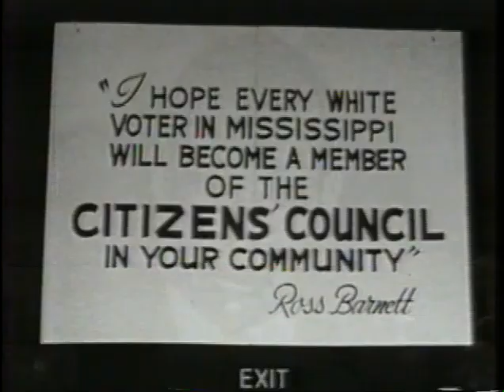James Meredith (2007) Reflections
On March 25, 2007, civil rights activist James Meredith was interviewed at the Robert H. Jackson about his life's journey. In 1962, Mr. Meredith was the first black to integrate University of Mississippi.